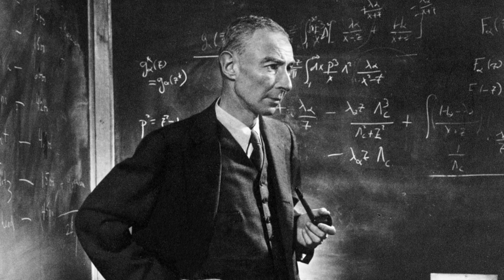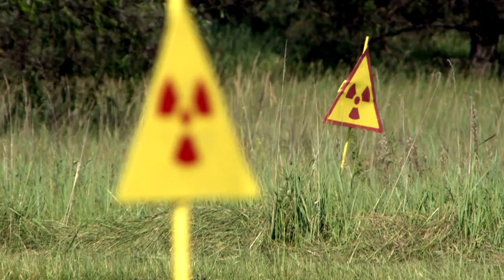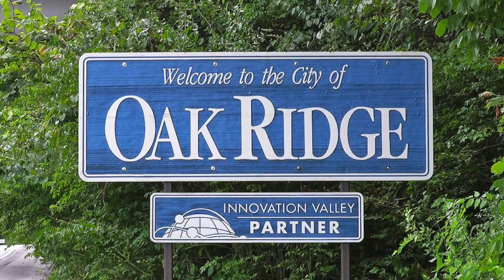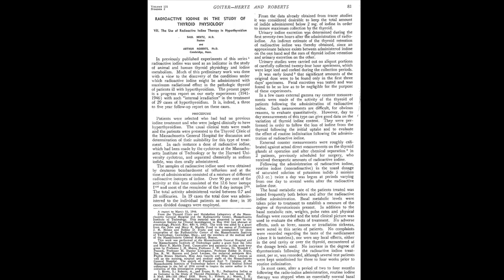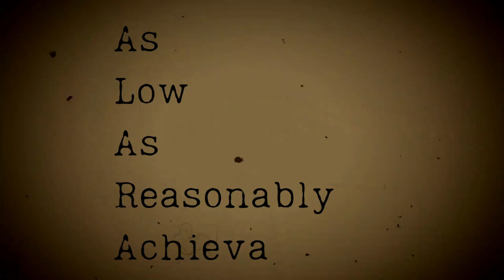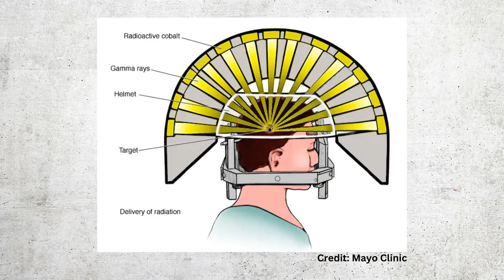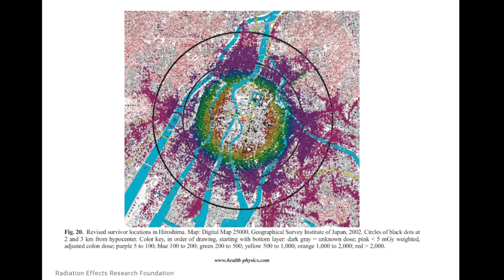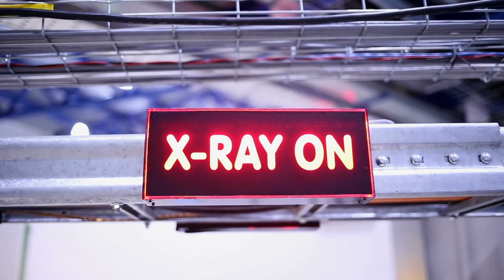How the Nuclear Bomb Changed Medicine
This is the history of how the atomic bomb influenced medical care since the Manhattan Project. I made this after having a deep dive on WW2 before watching Oppenheimer and thought a video might be interesting, definitely not like my other content but I'd be curious to see what people think. Hope you enjoy it! 😁

Hello! My name is Frank, I'm a medical student in Brisbane. On my free time I like to binge read on my kindle, travel and try different cafes.

716

⇨ Chapters 🎬
0:00 - Welcome!
0:40 - Atomic Bomb Syndrome
3:28 - Isotopes
5:21 - ALARA
7:58 - Survivors